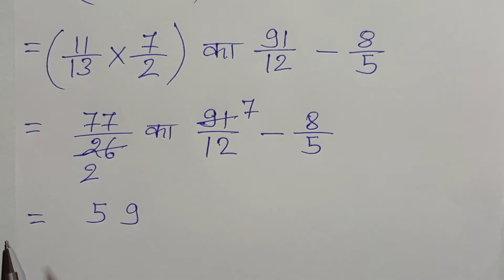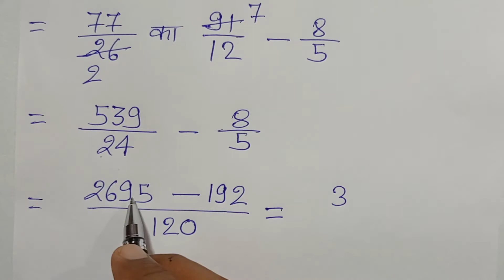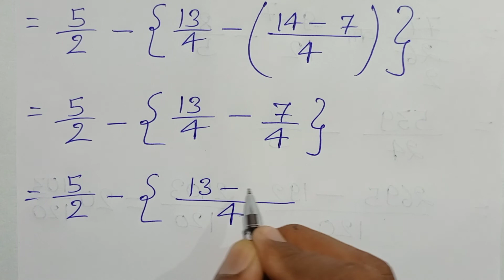गणित परिचय , भारती भवन , वर्ग - 5 , Ex - 23 , Q.no - 11 - 12, भिन्नात्मक संख्याओं का गुना भाग ,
Playlist link -

Playlist link -

Playlist link -

Playlist link -

Playlist link -

Playlist link :-

Playlist Link :-

Playlist link -

Playlist link :-

Playlist link -

Playlist link -

Playlist link :-

Playlist link -

Playlist link -

Playlist link :-

Playlist link -

Playlist link -

Playlist link :-

Playlist link :-

Playlist link -